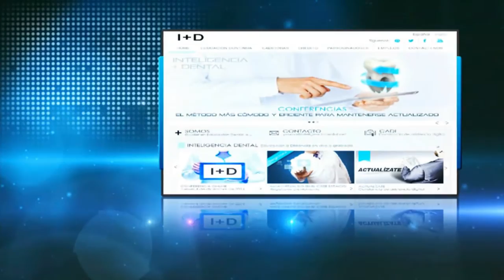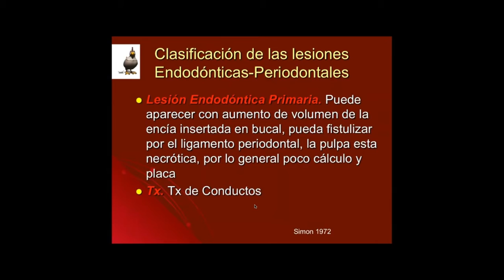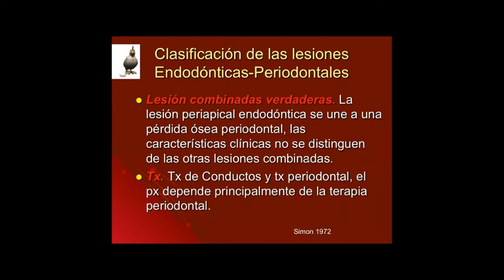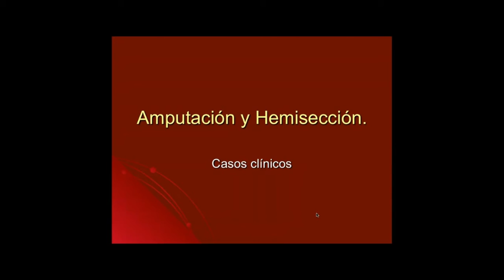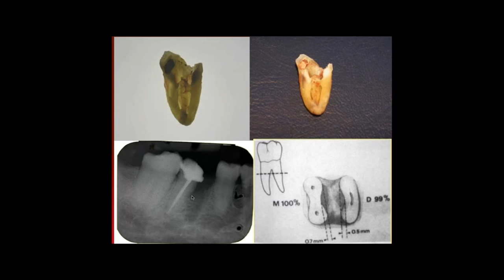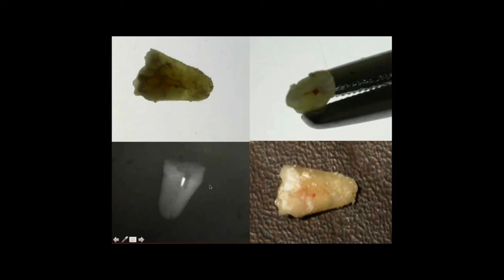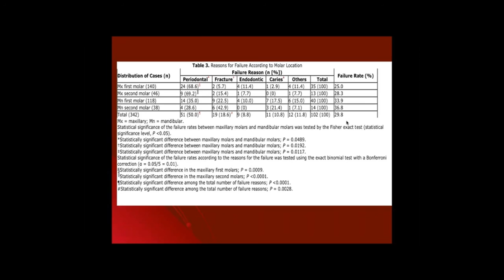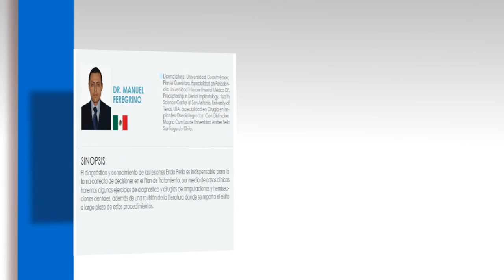345 SAVE 25 de AME | Dr. Manuel Feregrino | Lesiones Endo Perio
Grabación de la Conferencia gratuita por internet dictada en vivo el jueves 5 de noviembre 2015, por el Dr. Manuel Feregrino
Asociación Invitada: AME - Asociación Mexicana de Endodoncia